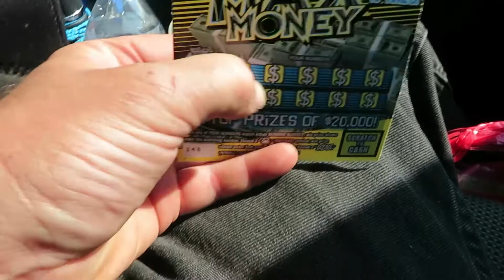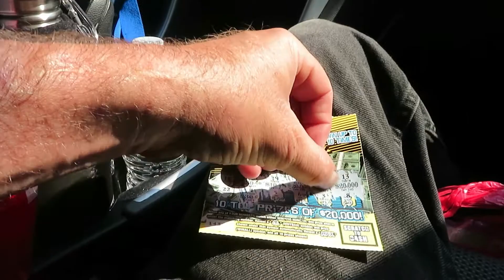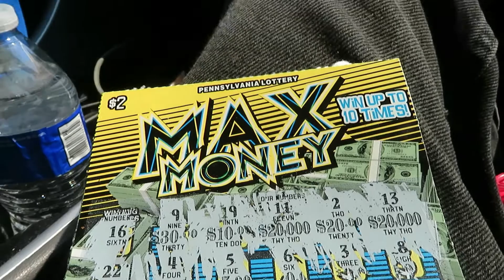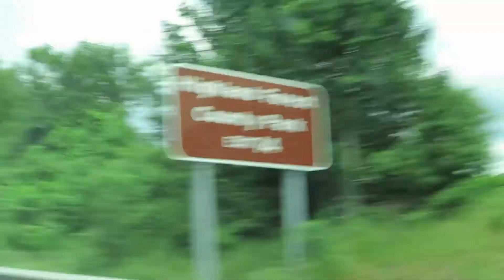We're Off To Northern, N.Y.